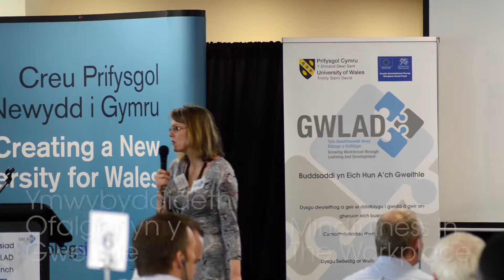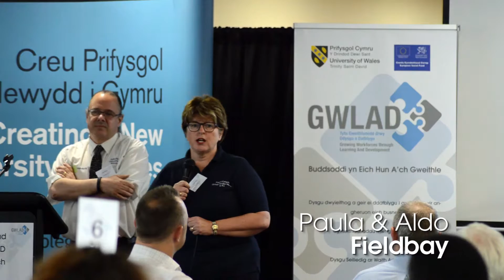GWLAD Launch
Pecyn uchafbwyntiau byr o'r Lansiad GWLAD 9 fed o Fai 2016 / A short highlights package of the GWLAD Launch 9th May 2016.

Cerddoriaeth: "To The Top" gan "Silent Partner" / Music: "To The Top" by Silent Partner